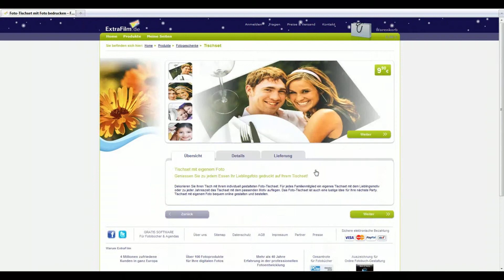Tischset Bestellung bei " "